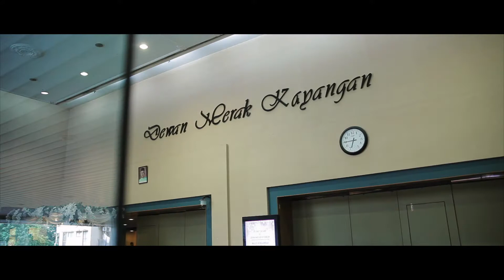SyarilSofia Sanding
Dewan Merak Kayangan 8 April 2018